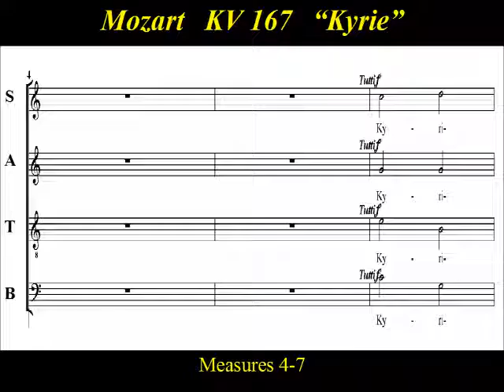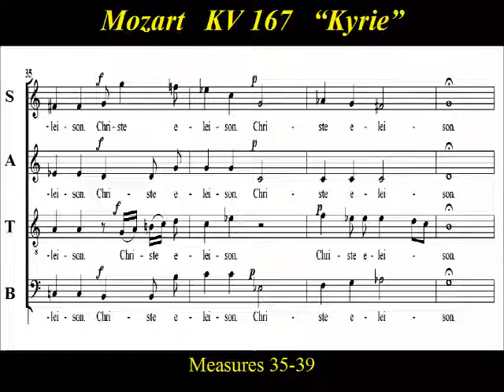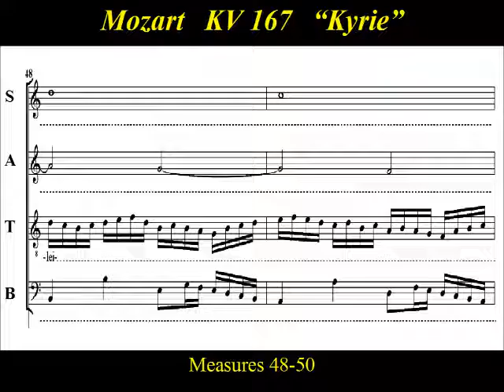Mozart KV167 - 1 Kyrie - Trinitatis Mass in C major - Score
Choir Practice:   “Kyrie” from Mozart’s  “Mass in C major”, K.167 ,  “Missa in honorem Sanctissimae Trinitatis”  (Trinity Sunday Mass)    Composed by  Mozart in June of 1773, it is often referred to as the “Trinitas Mass”   It is perhaps the most notable mass of all his youthful compositions.  It is Mozart's only wholly choral mass setting, excluding all solo vocalists and strictly observes liturgical precepts. One can only marvel at the inspiration, the freshness and the drama with which Mozart responded to each sacred text.